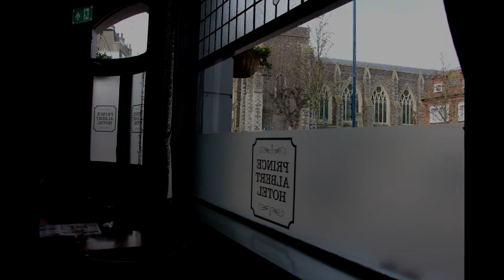Paul Kusý Tell me now studio ESPRIT Dover2022